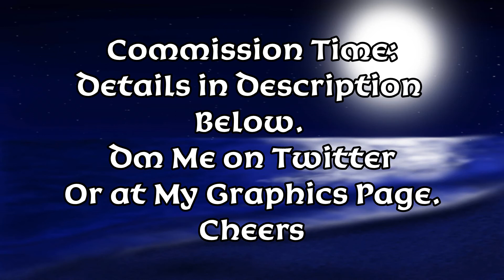Need Some Art Done?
I'm more than willing to haggle my prices to accommodate the ever so shrinking pocket book. My prices range from 15 to 40 dollars. It all depends on what is requested. You can hit me up on my Twitter or My Graphic's Page where you can see even more of my work.